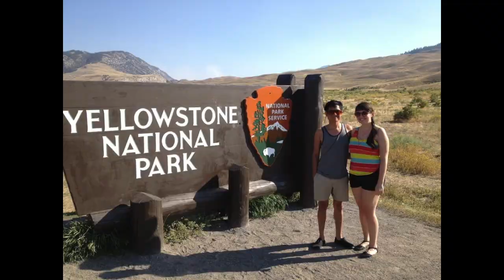Outdoor Marriage Proposal at Glacier National Park - Kevin & Meredith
After being together for just shy of 10 years, Kevin Banogon proposed to Meredith Lambert on the Trail of the Cedars at Glacier National Park. Surrounded by a few close friends, the moment was beautiful and full of love.